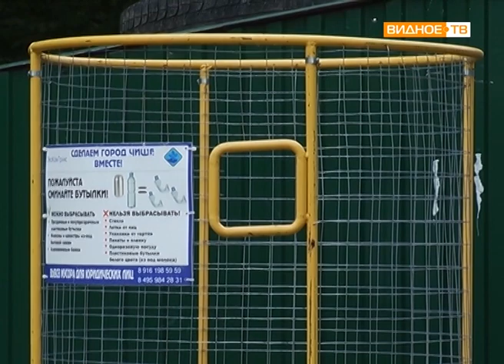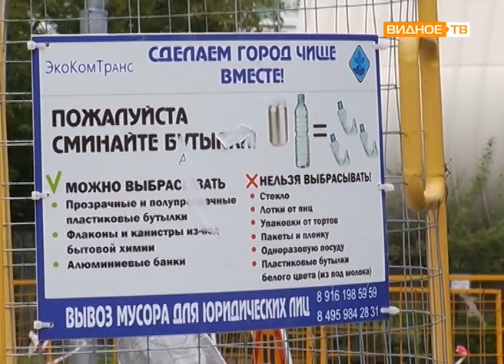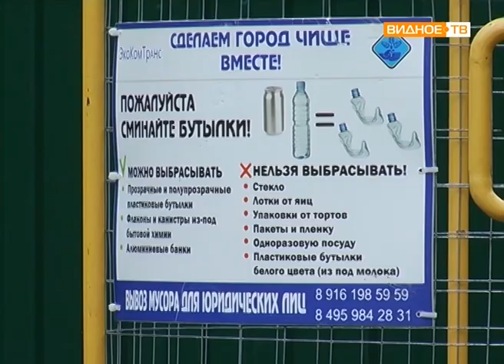"Разделяем мусор" - внедрение новой системы сбора мусора в Ленинском районе